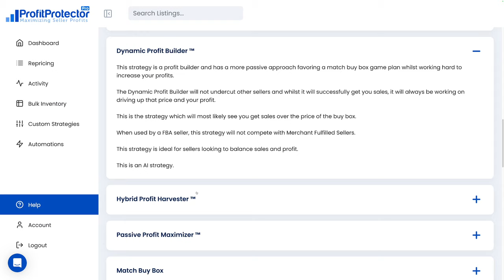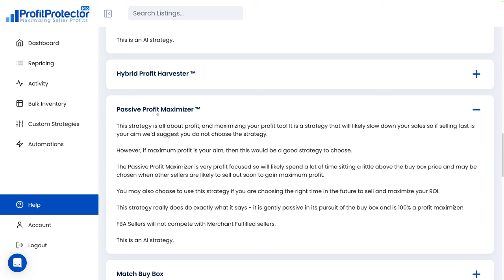Amazon FBA Exposed: 5 Advantages and Disadvantages